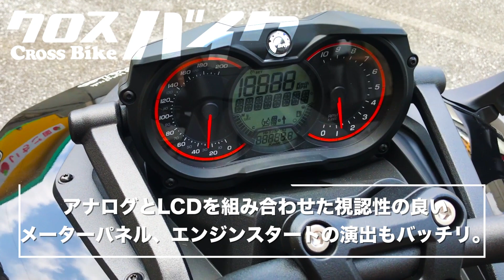【新車・バイク】【CAN-AM】SPYDER F3-S/ 沖縄発 BIKE 雑誌 クロスバイク 5月号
クロスバイクHEAD LINE 5月号 ーcan-am Spyder F3-S ー

沖縄発、バイク情報誌クロスバイクの『crossbike HEAD LINE』。 5月号はcan-am Spyder F3-Sです。

沖縄のバイク・パーツ探しは　クロスバイクで